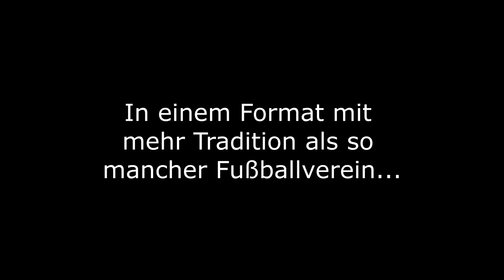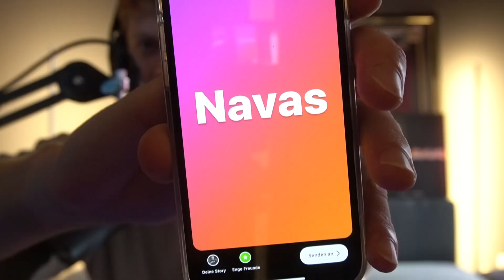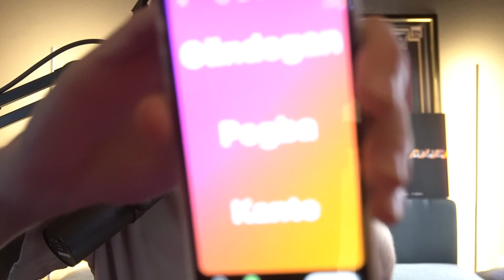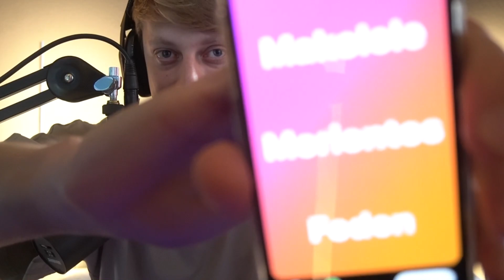FIFA 22: OMG! RANDOM BABY ICON PACK Squad Builder Battle🤩☠️🔥